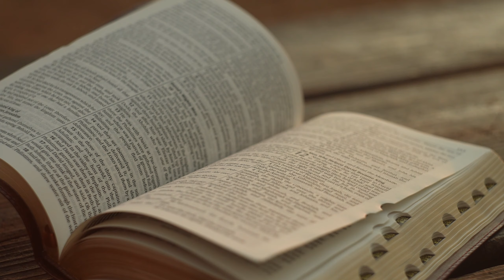The Purpose of a Pastors Pain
🌟 **Empowering Pastors: Walking in Power, Preaching with Power** 🌟

🎤 **Welcome to a Transformative Message!** 🎤

Join us in this riveting journey as we empower pastors to walk in the extraordinary power that God has bestowed upon them. 🌈 Dive deep into the Scriptures, discovering the profound wisdom that ignites the flame of courage and conviction.

📖 **Scriptural Anchors:**

- "The Lord is my light and my salvation; whom shall I fear?" (Psalm 27:1)
- "For God has not given us a spirit of fear, but of power and of love and of a sound mind." (2 Timothy 1:7)
- "My message and my preaching were not with wise and persuasive words, but with a demonstration of the Spirit’s power." (1 Corinthians 2:4)

- Encouragement for pastors to embrace the power given by God.
- Scriptural insights on overcoming fear and walking in divine strength.
- A call to preach with a conviction that demonstrates the Spirit's power.
- Inspiration drawn from Rev. Timothy McDonald III's wisdom.
- A powerful reminder to Reverend Yates that his pain is a catalyst for others' liberation.

🙌 **Why Watch?**
This message transcends the pulpit, reaching into the depths of divine empowerment. It's a call for pastors to rise, not just in their preaching but in their personal journeys. For each step they take in the light, thousands find hope and release from their own struggles.